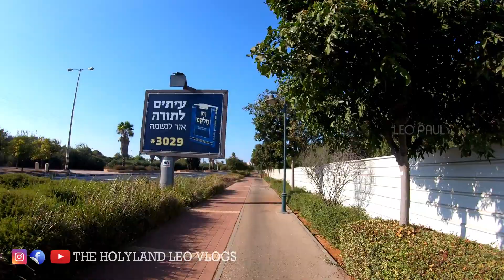Yom kipur special cycle ride ഇസ്രായേലിലെ റഹോവത്തിലൂടെ ഒരു സൈക്കിൾ സവാരി THE HOLYLAND LEO VLOGS 30😍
Yom kipur special cycle ride ഇസ്രായേലിലെ റഹോവത്തിലൂടെ ഒരു സൈക്കിൾ സവാരി😍